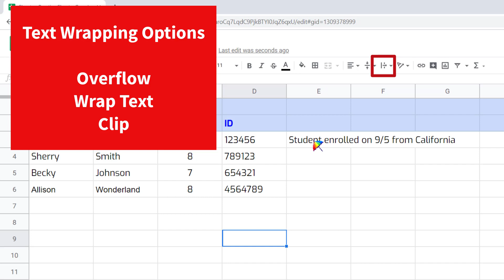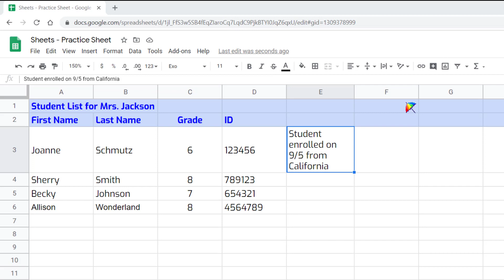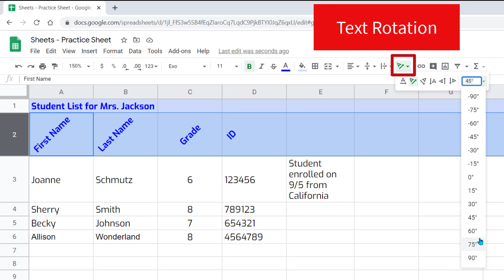Google Sheets - Text Wrapping and Text Rotation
This video tutorial shows you how to edit text in Google Sheets.
Text Wrap and Text Rotation